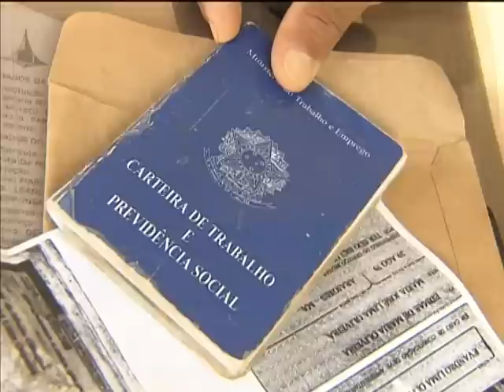Dilma comenta a queda na taxa de desemprego no país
NBR NOTÍCIAS - 04.02.13: No Programa Café com a Presidenta, desta segunda-feira (4),  Dilma Rousseff falou sobre a taxa de desemprego no Brasil, que em dezembro de 2012 chegou a 4,6%, o menor índice dos últimos 10 anos.